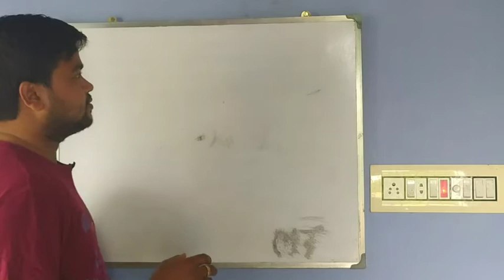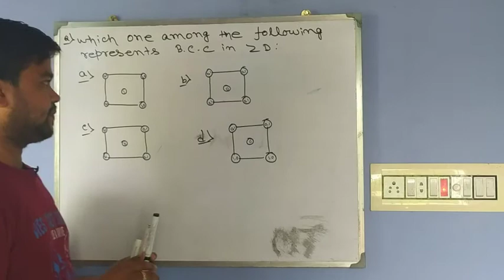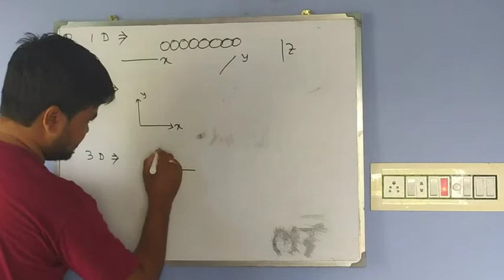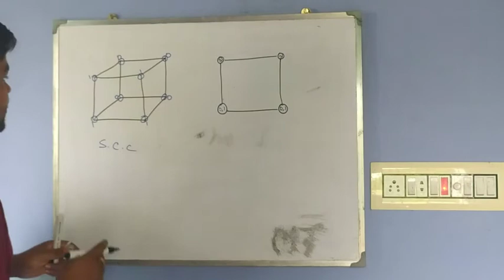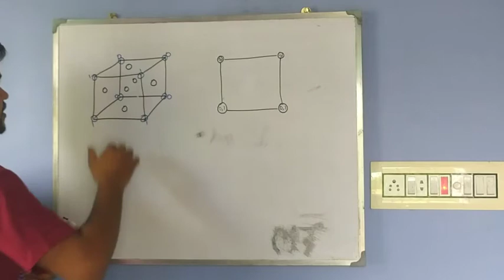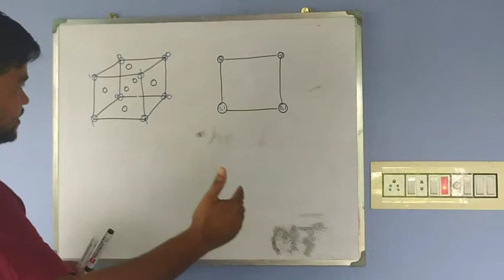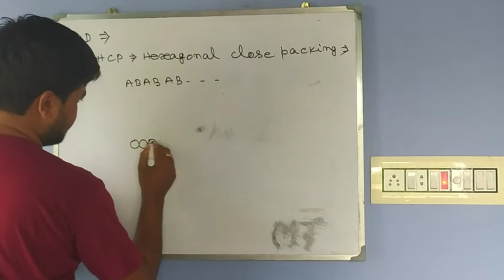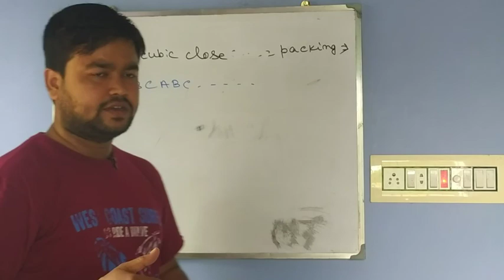Solid State Chemistry Class12.পদার্থের কঠিন অবস্হা দ্বাদশ শ্রেণি .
Represantationof3DCrystalSystemto2D CrystalSystem.
SCC,BCC&FCC Crystal System from 3D to 2D.
# দ্বাদশ শ্রেণীর পদার্থের কঠিন অবস্থা।
# পদার্থেরকঠিনঅবস্থাclass12
# solidstateclass12
# পদার্থেরকঠিনঅবস্থাদ্বাদশশ্রেণীর